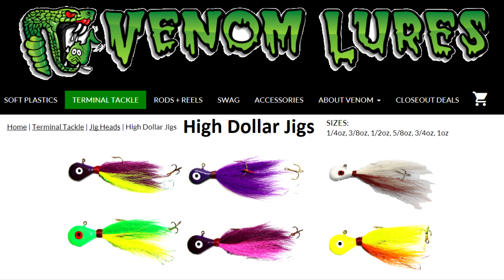Venom's High Dollar Hair Jig (Walleye Candy)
The walleye jigging season is rapidly approaching and we have the lures to help fill your livewell!  Our "High Dollar Jigs" are built using real buck tail hair in the best color options and weights to get the job done.  Each jig comes pre-rigged with a stinger treble hook.  Get Venom, Get Bit!